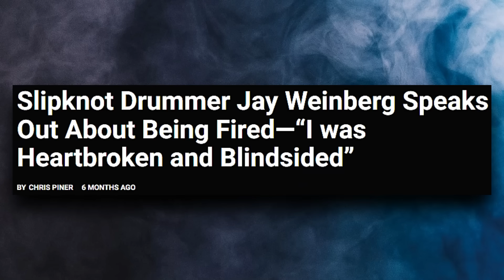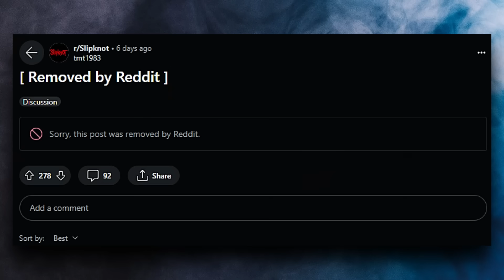The Eloy Era of Slipknot Has Officially Begun!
After months of speculating on who the new drummer for Slipknot will be, they finally played a show, we have our answers, and now begins the new era of Slipknot with former Sepultura drummer Eloy Casagrande in the throne.

00:00 Intro / The Hype Is Real
01:11 The First Show With Eloy
04:15 The Web-Site/Reddit Info Leak
06:11 The Tattoos Were A Dead Giveaway
06:47 25th Anniversary /Throwback Image
07:43 Why Eloy Chose Slipknot
09:34 Let People Enjoy Themselves / Outro